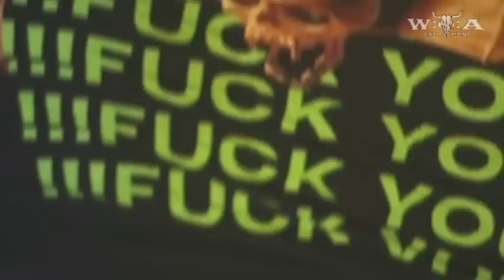Overkill - 3 Songs - Live at Wacken Open Air 2007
Overkill by no doubt is the most agile old-school thrash metal act in the world! Check out these three songs taken from the energetic set performed on Party Stage (where else?) at Wacken Open air 2007!

Songs:
0:00 Elimination
4:48 Wrecking Crew
9:00 Fuck You

wacken
wacken 2011
wacken 2012
wacken 2013
wacken 2014
wacken 2010
wacken 2009
rammstein wacken 2013
wacken 2008
heino wacken
rammstein
volbeat wacken 2012
volbeat
in extremo
wacken live
nightwish
heaven shall burn
iron maiden
in flames
amon amarth
jbo wacken
avantasia wacken 2011
jbo
wacken doku
rammstein heino wacken
volbeat wacken
motörhead
wacken 2011 ozzy
wacken reportage
rammstein wacken
knorkator
metallica
blind guardian
knorkator wacken 2011
wacken firefighters
in extremo wacken
arch enemy
wacken 09
wacken heino
cannibal corpse
hammerfall
sabaton wacken
sabaton
iron maiden wacken
schandmaul
nightwish wacken
motörhead wacken 2013
dimmu borgir
wacken hymne
trivium wacken 2013
metal
wacken 2007
wacken feuerwehr
airbourne
knorkator wacken
santiano wacken
avantasia
doro
van canto
santiano
trivium wacken
machine head
der w
scorpions
wacken full concert
mambo kurt
immortal
saxon
wacken 08
six feet under
manowar
wacken open air
böhse onkelz
doro wacken 2013
avantasia wacken
scorpions wacken
trivium
airbourne wacken
kreator